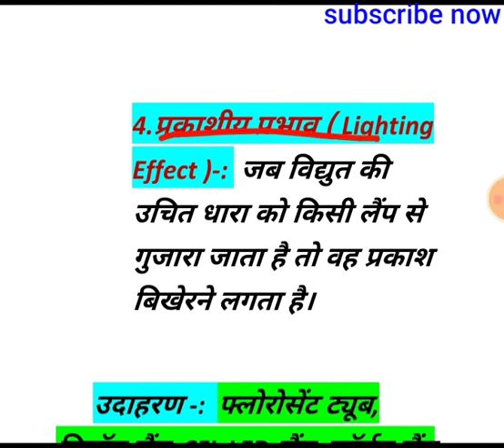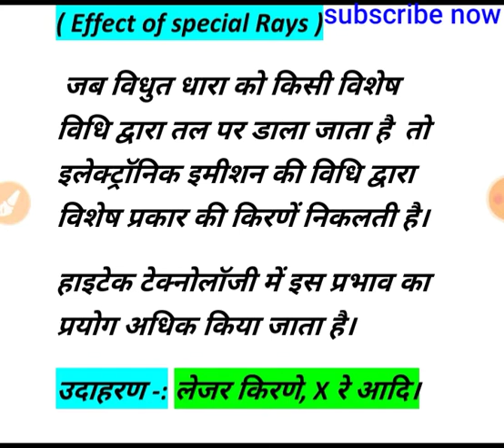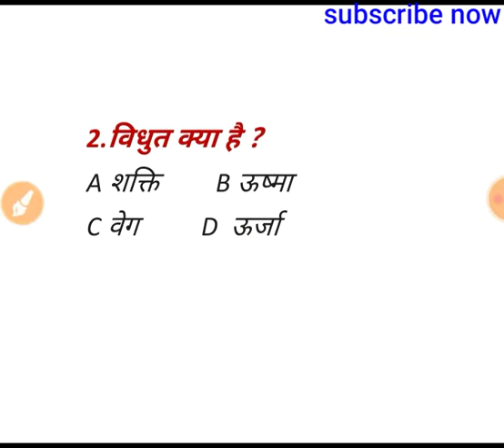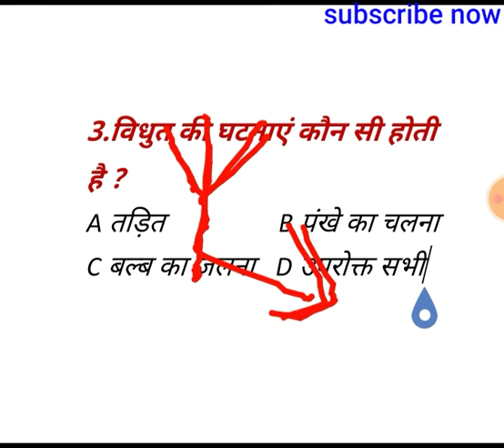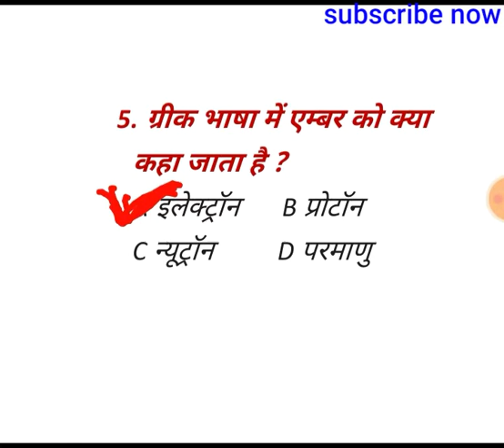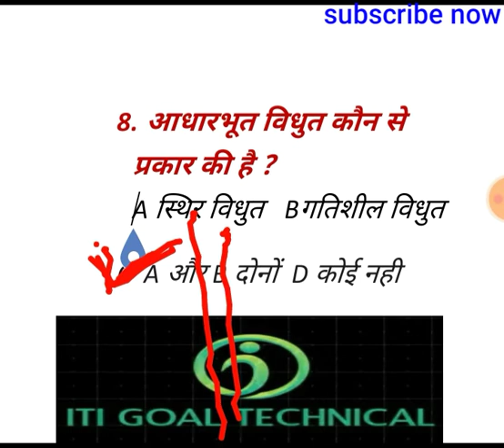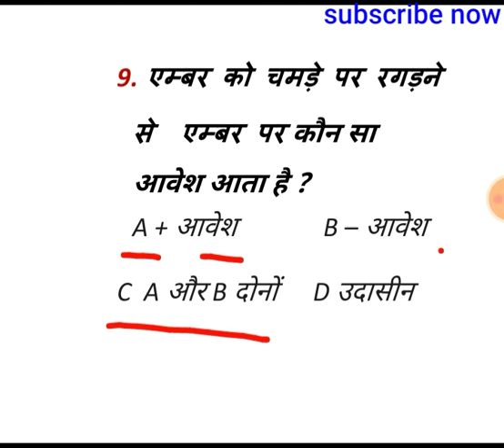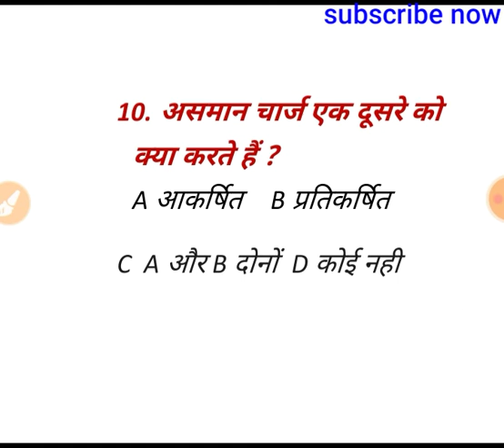What is electricity / what is Electric charge / basic electricity MCQ / What is flow of Electric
आपका हमारे चेंनल

दोस्तों अगर आपकी आईटीआई इलेक्ट्रिशियन की थ्योरी कमजोर है ITI करते समय आपने थ्योरी को ध्यान से नहीं पढा जिससे आपको थ्योरी समझ में नहीं आती है तो यह चैनल सिर्फ आपके लिए है इस चैनल पर आपको इलेक्ट्रीशियन थ्योरी की सेमेस्टर वाइज वीडियो रोज मिलेगी जिससे आपकी थ्योरी मुझे पूरी उम्मीद है कि मजबूत हो जाएगी तो बने रहिए इस चैनल के साथ और चैनल को सब्सक्राइब करके बेल बटन को प्रेस कर दीजिए।

इलेक्ट्रीशियन प्रथम वर्षीय यूनिट - 1 थेओरी और MCQ वीडियो लिंक

इलेक्ट्रीशियन प्रथम वर्षीय यूनिट - 2 थेओरी और MCQ वीडियो लिंक

इलेक्ट्रीशियन प्रथम वर्षीय यूनिट - 3 थेओरी और MCQ वीडियो लिंक

इलेक्ट्रीशियन प्रथम वर्षीय यूनिट - 3 थेओरी और MCQ PDF